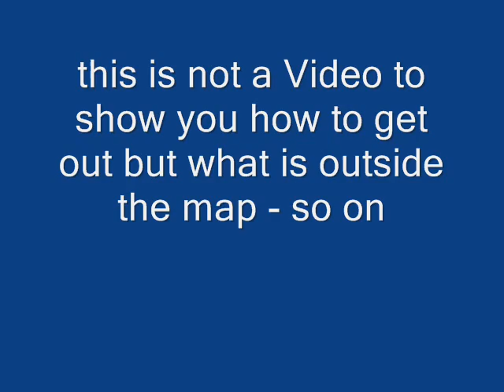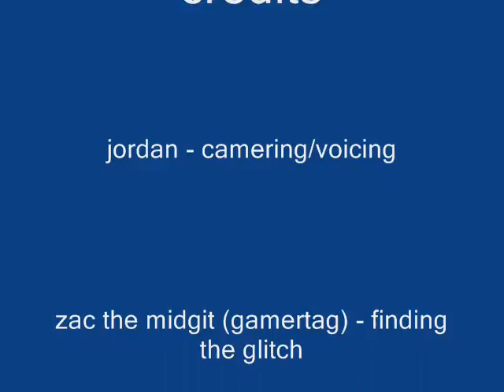Out of the storm glitch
me and my friend show you outside of the storm ( we dont actually get out of it...alive)